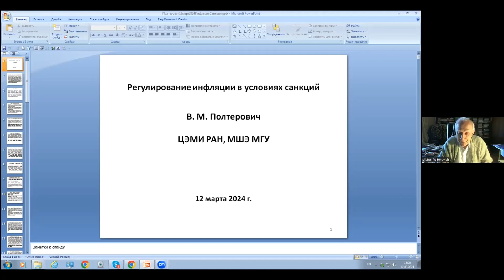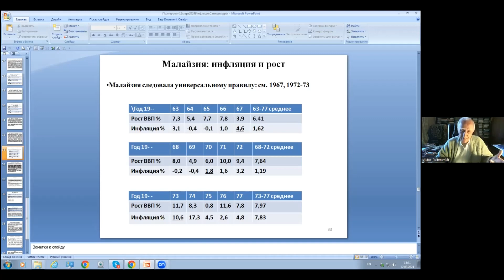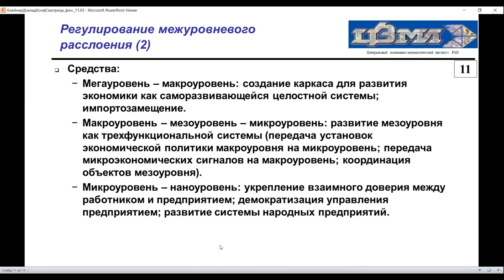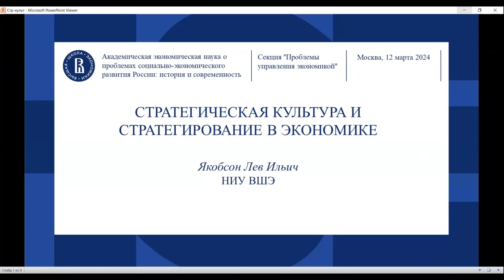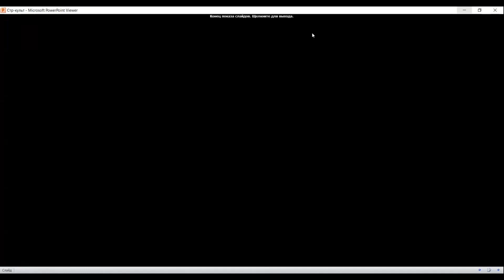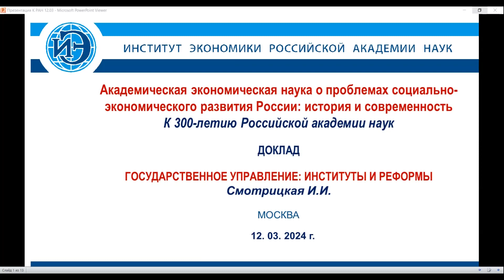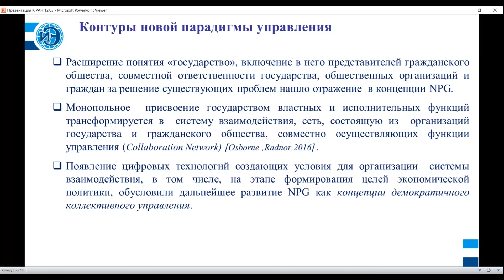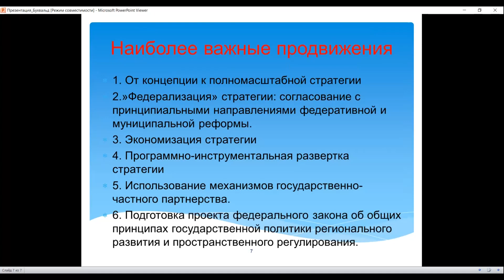Проблемы управления экономикой. Научная конференция к 300-летию РАН (12.03.24)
12-13 марта 2024 г. Отделение общественных наук и Институт экономики РАН совместно с Институтом научной информации по общественным наукам РАН, Институтом народнохозяйственного прогнозирования РАН и Центральным экономико-математическим институтом РАН провели конференцию «Академическая экономическая наука о проблемах социально-экономического развития России: история и современность», приуроченную к 300-летию Российской академии наук. На конференции были представлены доклады, посвященные истории исследования отдельных экономических проблем академическими учеными (членами Академии наук и сотрудниками академических институтов) и связи этих исследований с современными экономическими проблемами.

ПРОБЛЕМЫ УПРАВЛЕНИЯ ЭКОНОМИКОЙ
Модераторы:
Городецкий А.Е. д.э.н., проф. (ИЭ РАН), Смотрицкая И.И. д.э.н. (ИЭ РАН)

0:00:12  Городецкий А.Е. д.э.н., проф. (ИЭ РАН), приветственное слово
0:00:44 Полтерович В.М. акад. РАН, д.э.н., проф. (ЦЭМИ РАН, МШЭ МГУ им. М.В. Ломоносова),  «Регулирование инфляции в условиях санкций»
0:30:12 Клейнер Г.Б. член-корр. РАН, д.э.н., проф. (ЦЭМИ РАН, Финансовый университет),  «Системное управление многоуровневой экономикой»
0:50:03 Афонцев С.А. член-корр. РАН, д.э.н., проф. (ИМЭМО РАН, ЭФ МГУ им. М.В. Ломоносова), «Политика экономического развития в условиях санкций: международный опыт и российские реалии»
1:13:51 Якобсон Л.И. д.э.н., проф. (НИУ ВШЭ), «Стратегическая культура и стратегирование в экономике»
1:40:54 Валентей С.Д. д.э.н., проф. (РЭУ им. Г.В. Плеханова),  «Экономика федеративных отношений»
2:06:00 Смотрицкая И.И. д.э.н. (ИЭ РАН), «Государственное управление: институты и реформы»
2:31:41 Бухвальд Е.М. д.э.н., проф. (ИЭ РАН), «Стратегирование пространственного развития России»
2:48:49 дискуссия.